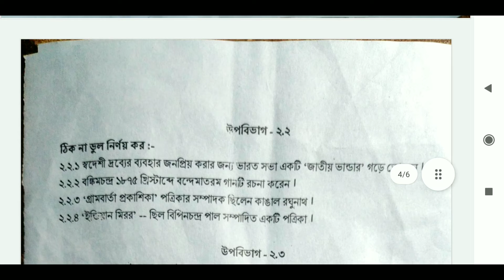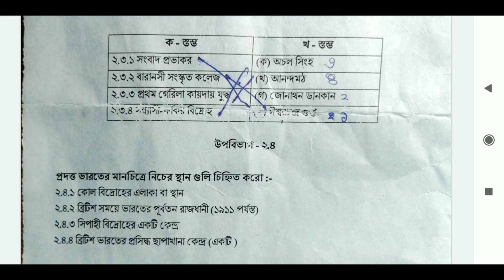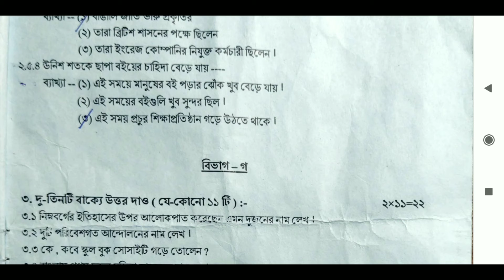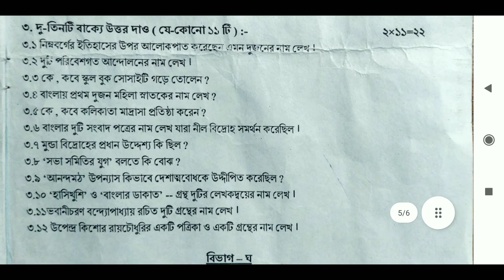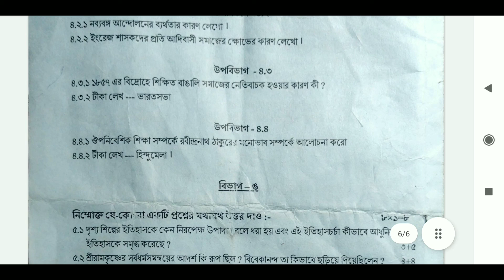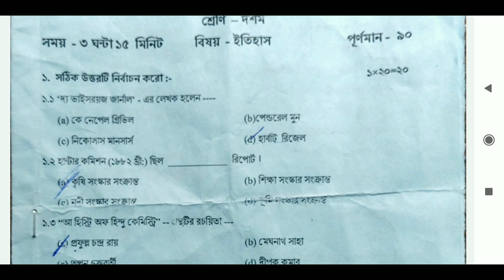মাধ্যমিক 2022 টেস্ট পরীক্ষার ইতিহাস প্রশ্ন 💥| Madhyamik 2022 Test Exam History Question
Madhyamik 2022 test exam history question paper | মাধ্যমিক 2022 টেস্ট পরীক্ষার প্রশ্নপত্র |